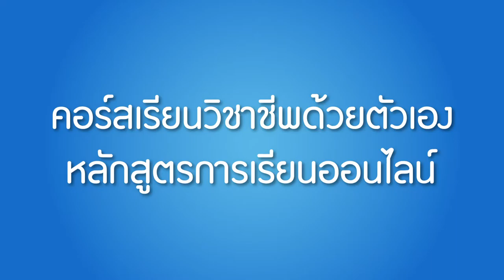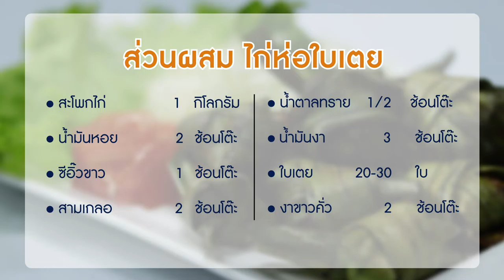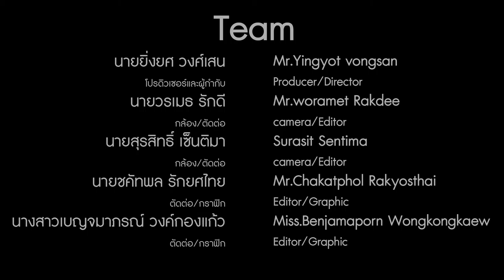EP. 72 ไก่ห่อใบเตย | หลักสูตรการเรียนการสอนออนไลน์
คอร์สเรียนวิชาชีพด้วยตัวเอง หลักสูตรการเรียนการสอนออนไลน์ EP. 72 ไก่ห่อใบเตย